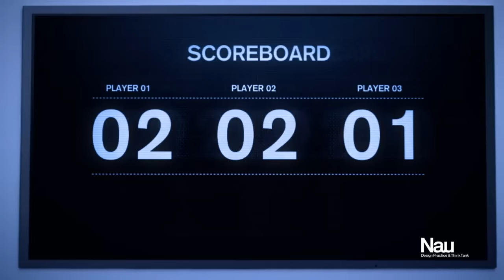Blue Man Group - Nau Shorts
All five shorts, originally seen on Nintendo Video, in HD Quailty!

The Remote short is from the video site Vimeo, the rest were found on Nau's own website.